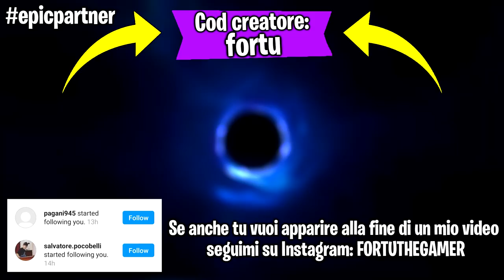Se apro la mappa di Fortnite il video finisce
Ehi guyz! Faremo una partita su Fortnite ma se apro la mappa di Fortnite il video finisce